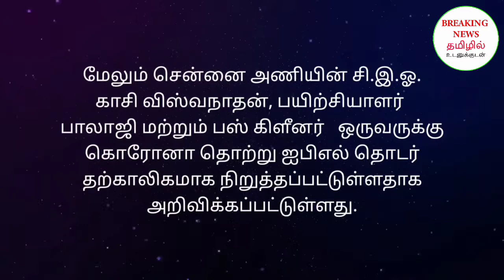IPL போட்டிகள் ரத்து!!!!